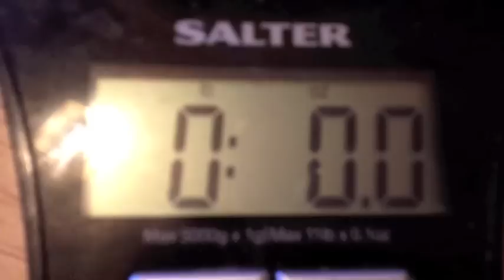the most amazing thing on the earth. Eden Chunge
has make a cheeky video for eden